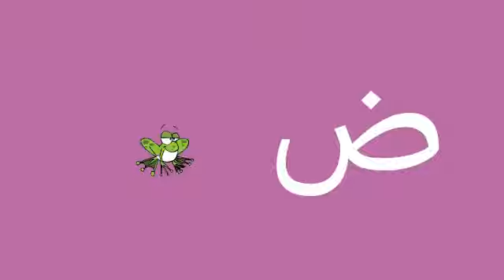Learn the Arabic Alphabet Song! Teach Kids Arabic Free! Alif Baa Taa الأبجدي